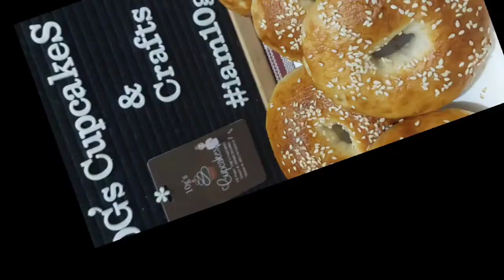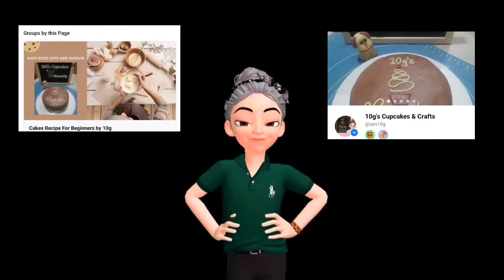Homemade Bagels Recipe| 10g's Cupcakes